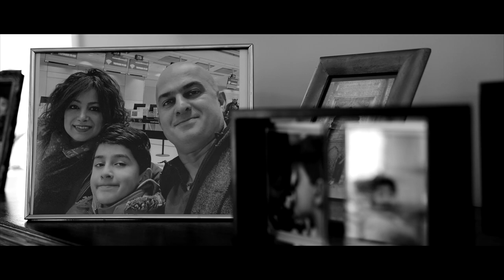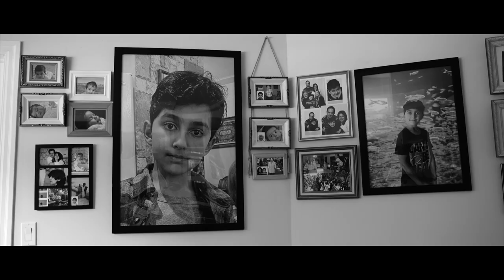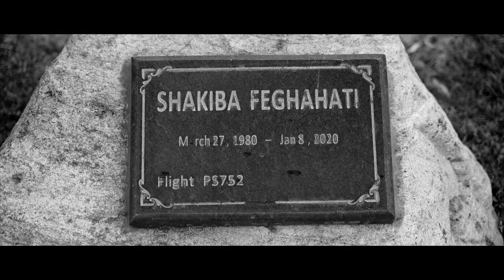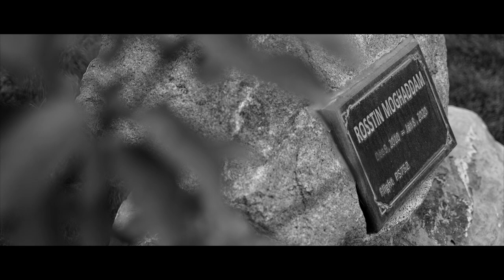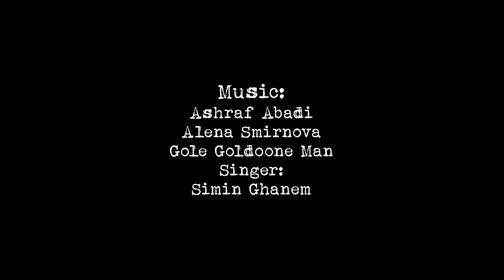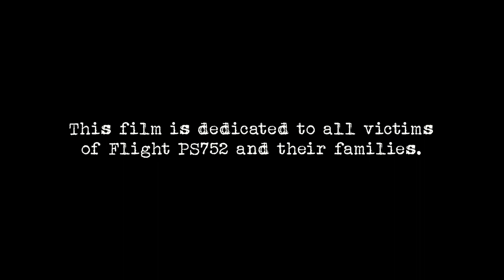Broken By The Wind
A film by: Joseph Akrami
On January eighth 2020, flight PS752 from Tehran to Kiev was intentionally shot down by the Iranian Islamic Revolutionary Guard Corps.  Everyone on board was killed.  Among the passengers were fifty-five Canadian citizens and thirty permanent residents who were returning to Canada from Iran.  Broken by the Wind is an intimate portrait of how this ruthless act of terror has impacted the life of one loving husband and father.